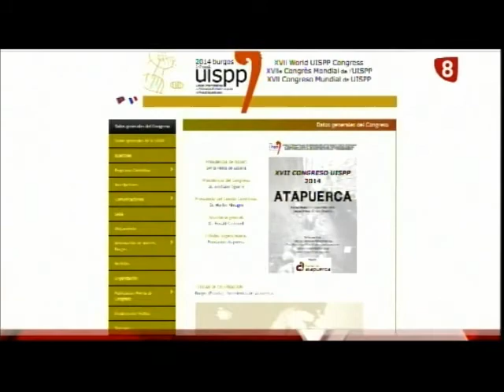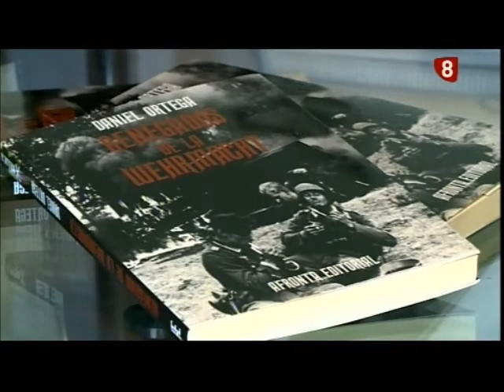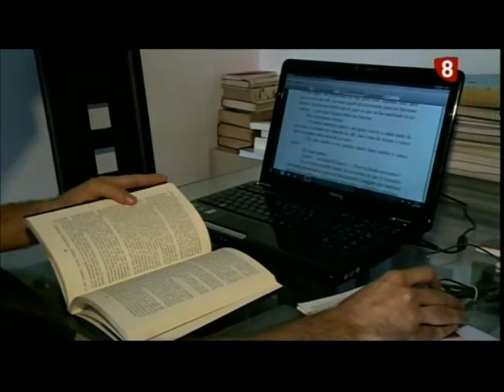Noticias Primera Edición La 8 Burgos 29-08-2014